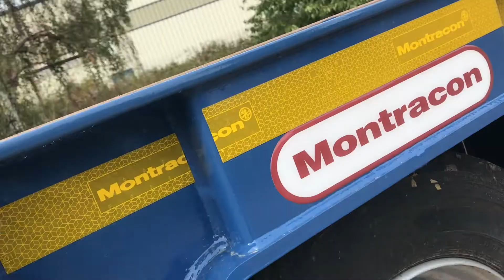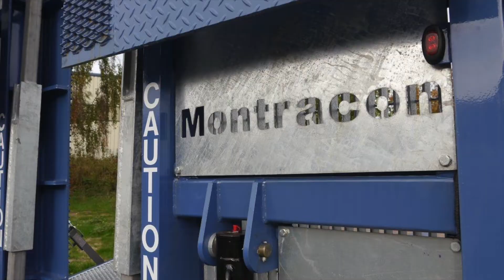The Montracon MT45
Montracon has taken a leaf from the car industry when designing its new MT45 machinery carrier by engineering a standard specification base line common platform, with a range of optional modules, that at the ultimate level provide a trailer with unrivalled load versatility and its owner with optimum operational flexibility.

The MT45 is plated for operation at up to 45t gross trailer weight; the latest developments include a low profile trailer neck coupled with a reduced incline air operated neck ramp, the two features combining to ease the approach angle for equipment such as access platforms right down to small electric scissors and smaller fork lifts to power up onto the neck ready to be secured for onward transport. So what, one might say – but in the machinery carrier field, the New Montracon MT45 trailer is the only one that offers the facility of ‘self’ loading such access platforms onto the neck! In the past this would have meant two trailers, one suitable for plant machinery and another for access specification equipment. The MT45 is a truly versatile machinery carrier suitable to carry most product variants without the need for doubling investment in trailer purchase.